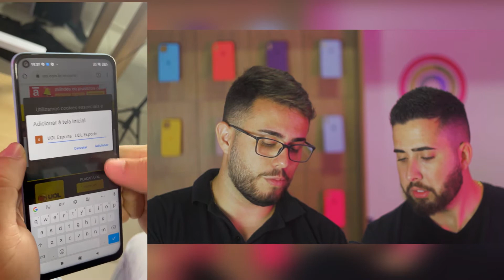COMO DEIXAR UM SITE NA TELA INICIAL DO SEU CELULAR, COMO SE FOSSE UM APLICATIVO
Como deixar um atalho na tela inicial do seu celular.

Para saber mais sobre os valores de smartphone, entre em contato com Juan clicando no link abaixo: